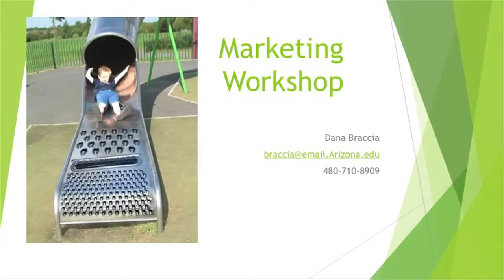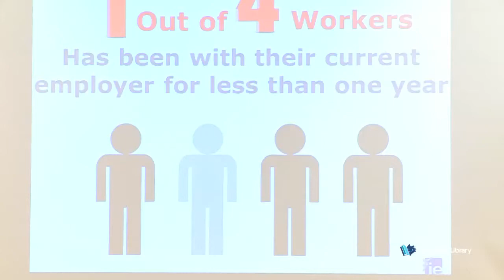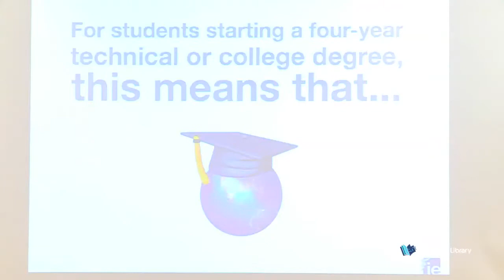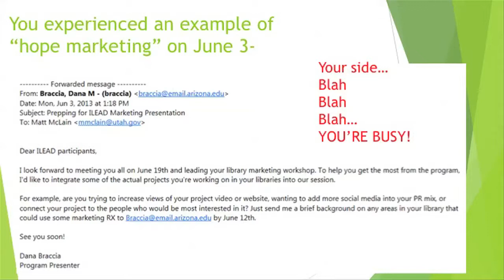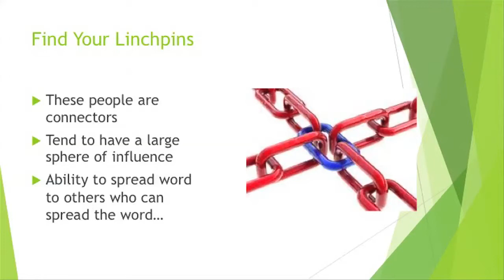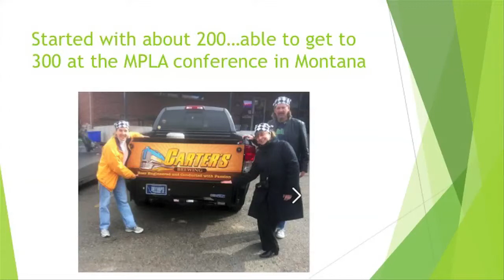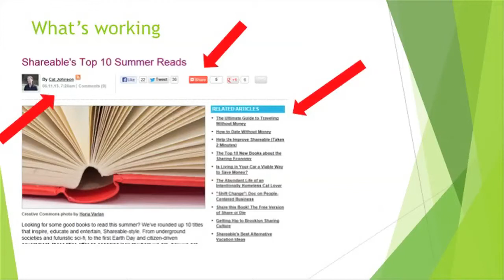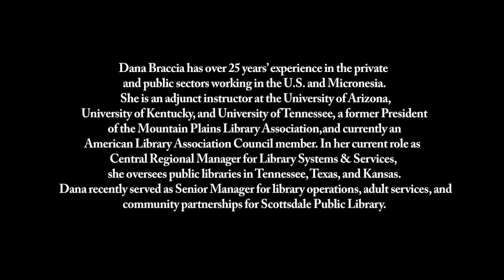Dana Braccia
Dana is the regional manager for Library Systems and Services, and also an adjunct professor at Arizona State University's School of Library and Information Management.  She was previously the Director of the Scottsdale Public Library and has been a Branch Manager, Community Relations Coordinator, and Collection Development Coordinator of that library system.